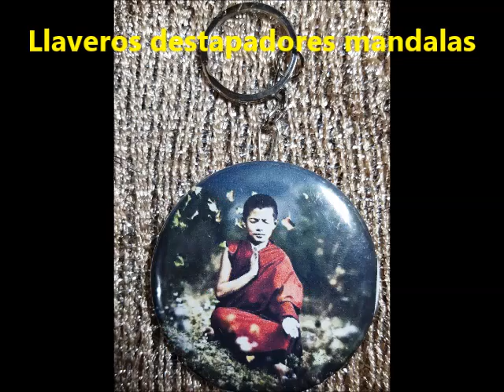Rescatamos hoy 4 de mayo a un anciano muy grave y lo trajimos a ANIMAL HELP URUGUAY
Hoy 4 de mayo rescatamos a éste anciano en las últimas en Covipa en R.75 km 33 y lo trajimos a ANIMAL HELP URUGUAY y lo atendimos a full para intentar salvarle la vida. Tiene un tumor reventado en la garganta y estaba tirado en la vereda dentro del complejo de viviendas de Covipa, sin poderse parar. Hace unos nos habían avisado de ese lugar que había un perro en muy mal estado, le pedí que le lo trajeran y solo se dignó a decirme que ya había hecho su obra al llamarnos y me cortó!! Pese a no saber exactamente donde se encontraba, fuimos hasta Covipa, lo buscamos dentro de la cooperativa de viviendas infructuosamente, hasta que hoy 4 de mayo 2016, nos llamó una chica por él y me proporcionó su cel y lo rescatamos.  AYÚDANOS A AYUDAR - Difunde, regístrate, colabora, adopta o apadrina - Abitab 10.605 - Red Pagos 30.946 o Donate o Subscribe en nuestro Facebook ANIMAL HELP URUGUAY con cualquier tarjeta de crédito o débito, por favor haz click en ME GUSTA y recibir notificaciones para ampliar redes de ayuda animal - Tel: o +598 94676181 PLEASE SUBSCRIBE TO OUR YOUTUBE CHANNEL ANIMAL HELP URUGUAY - Twitter: @ANIMALHELPUY Adopta a tu mejor amigo!!!  Desde la comodidad de su hogar desde ya puede colaborar a través de Colecta Te, con cualquier tarjeta de crédito o débito con ANIMAL HELP URUGUAY 100% web ANIMAL HELP URUGUAY También te ofrecemos orgonitas y llaveros destapadores mandalas, a beneficio de ANIMALHELP URUGUAY